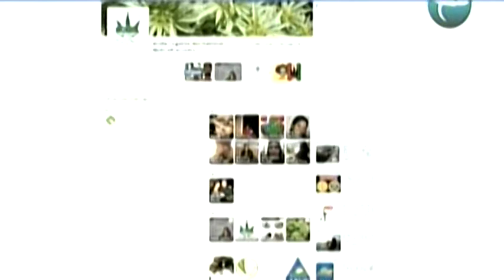2012-09-24 Telenotisia (Notisia) [Telecuracao] Part 2/2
Date: 24 Sept. 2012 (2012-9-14)